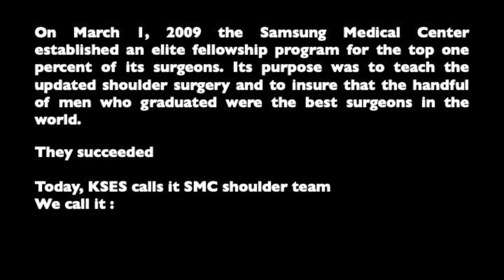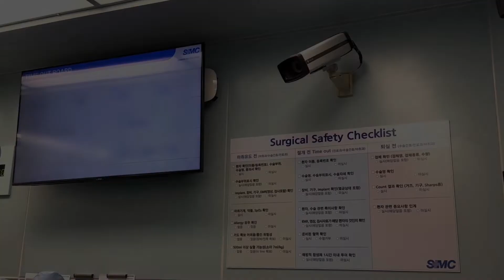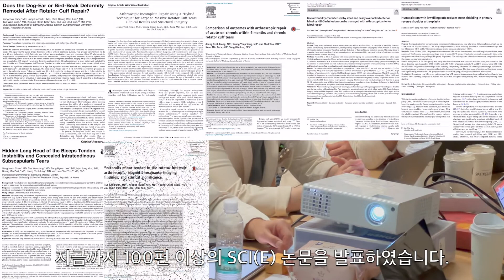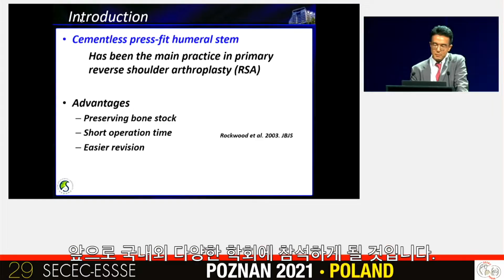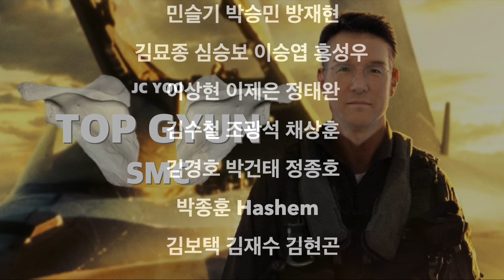삼성서울병원